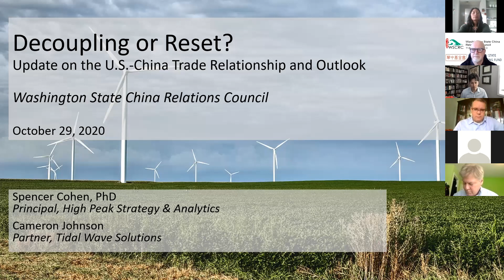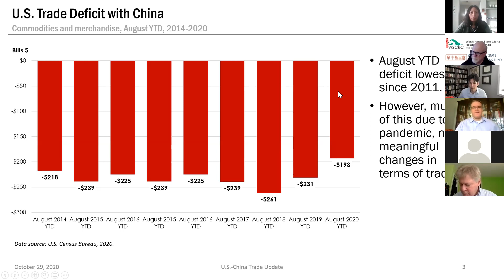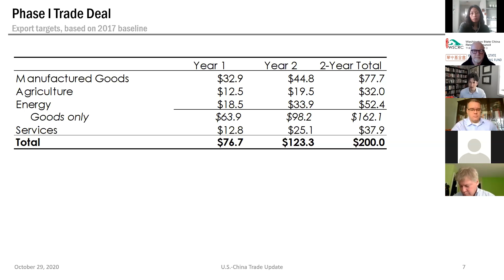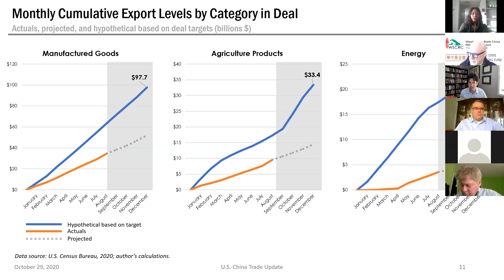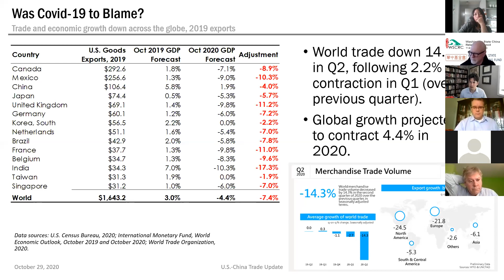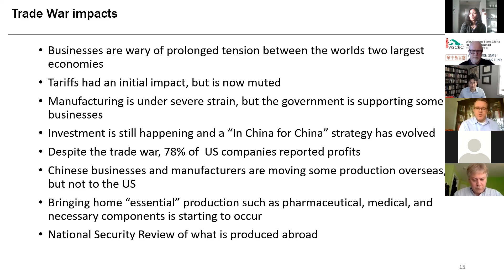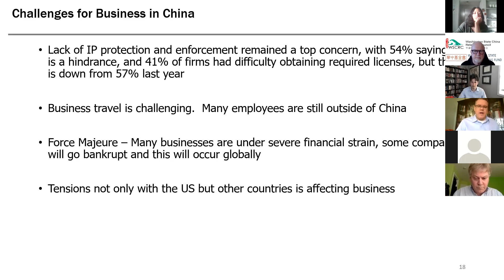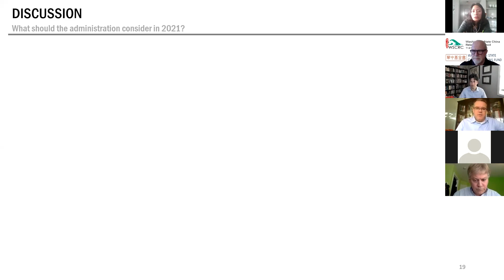WSCRC Webinar|Decoupling or Reset - Update on the U.S.-China Trade Relationship and Outlook for 2021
The U.S.-China trade war has been among the defining stories of the U.S.-China relationship during the Trump Administration. The Phase I trade deal, signed on January 15, signaled a pause in the escalating tariff rates between the world’s two largest economies. However, there were immediate questions about the deal, including enforcement and achievability of the trade targets. The signing was soon followed by the coronavirus pandemic, disrupting global trade flows and further eroding economic and political relations.

In this webinar Spencer Cohen, a trade economist, will review the status of the Phase I deal and discuss recent trade trends including the latest developments in our economic relationship with China. Cameron Johnson, a Shanghai-based business consultant, will provide an on-the-ground perspective on the status of our trade ties with China and share the sentiment among U.S. businesses based in China. Both Spencer and Cameron will then share their thoughts on the future of this relationship with either a Trump or Biden Administration in 2021.